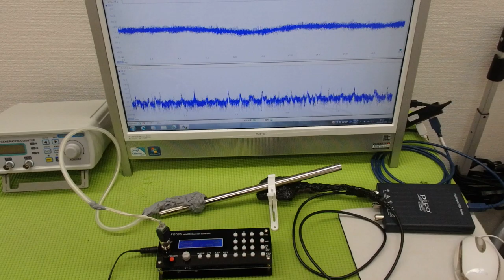表面弾性波を利用した超音波制御技術 ultrasonic-labo